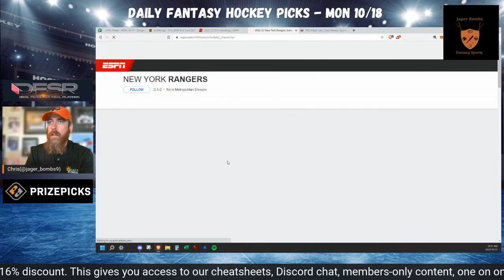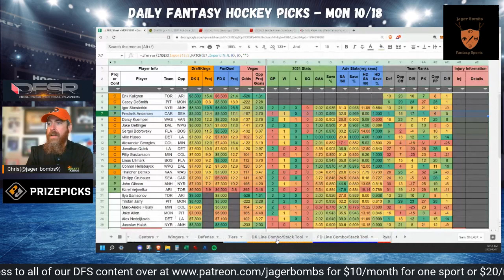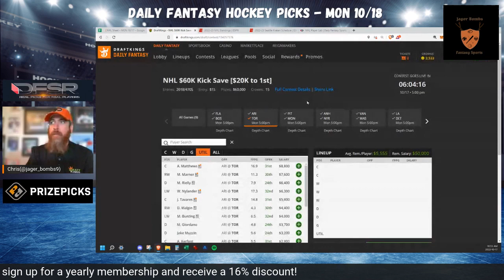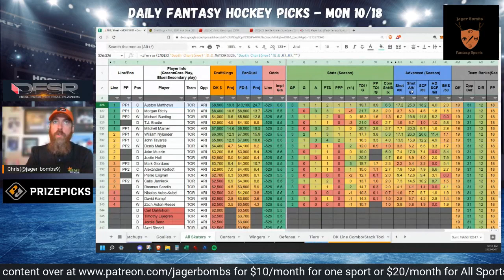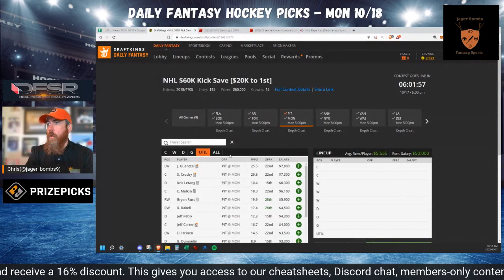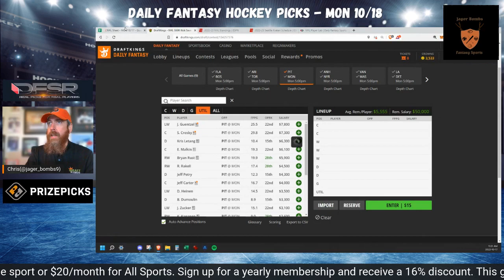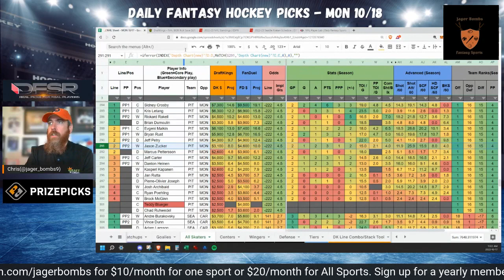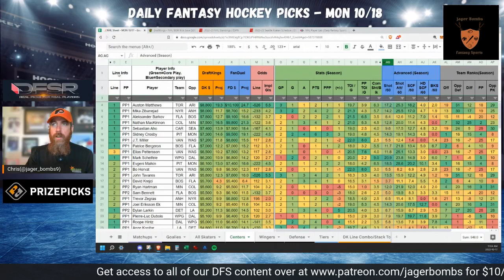Daily Fantasy Hockey Picks for DraftKings and FanDuel - Monday, October 17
The DFS NHL week gets started with nine games and we got you covered with our top picks for DraftKings and FanDuel.

- Sheets for 10+ sports full of stats, info, player write-ups & more
- Members-only chat
- Members-only content(articles, videos, player pools, etc)